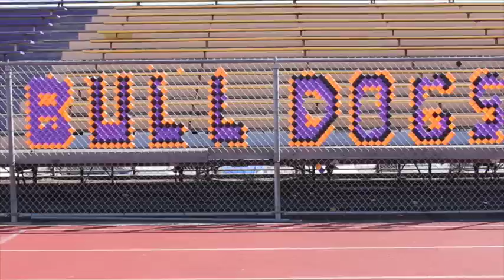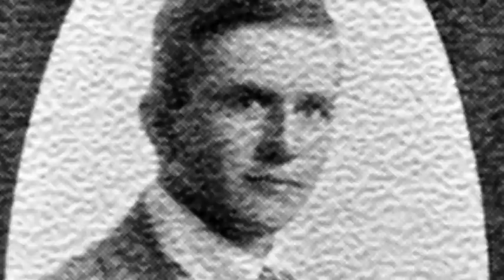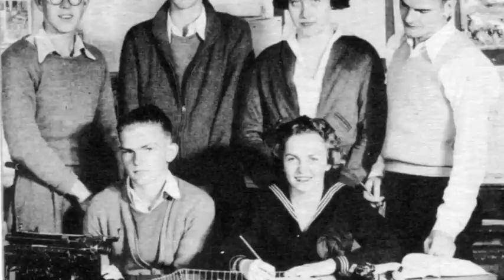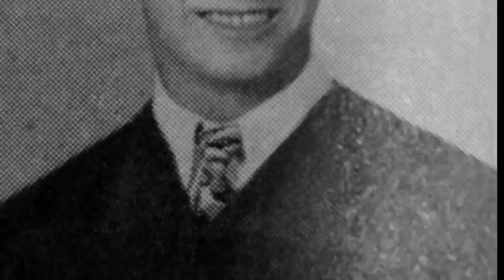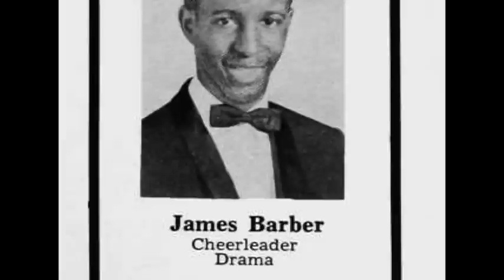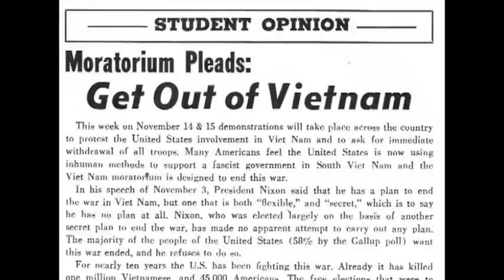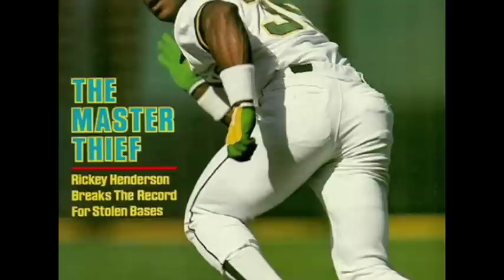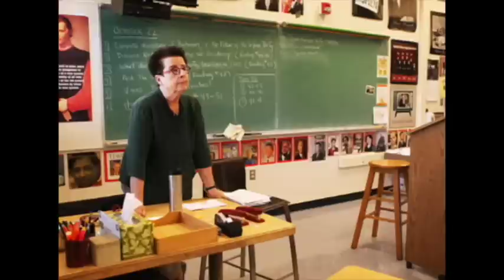History of Oakland Technical High School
This video History of Oakland Technical High School was produced for the school's Centennial Celebration in the 2014-15 school year, and was first presented at the History of Oakland Tech event on Friday, May 22nd, 2015.  The film is narrated by Ted Lange, Class of 1966, and edited by Connor Williams, Class of 2010.